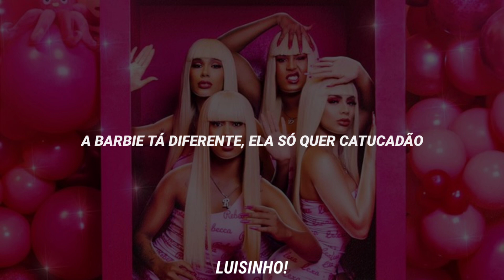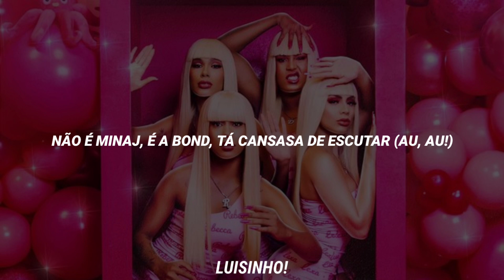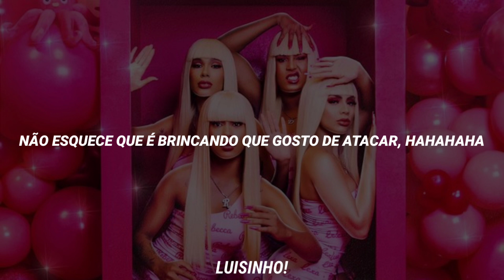Rebecca, POCAH, Lexa • BARBIE [letra] ft. Danny Bond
• Cantoras: @RebeccaOficial @lexaoficial @POCAHoficial @DannyBondOficial
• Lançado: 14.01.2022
[Legenda do vídeo by]: luisinho!
𝄪 𝘚𝘦 𝘵𝘪𝘷𝘦𝘳 𝘢𝘭𝘨𝘶𝘮 𝘦𝘳𝘳𝘰 𝘯𝘢 𝘭𝘦𝘵𝘳𝘢, 𝘢𝘷𝘪𝘴𝘦 𝘯𝘰𝘴 𝘤𝘰𝘮𝘦𝘯𝘵𝘢𝘳𝘪𝘰𝘴 ❣
𝄪 𝘚𝘶𝘨𝘦𝘴𝘵õ𝘦𝘴 𝘥𝘦 𝘷𝘪𝘥𝘦𝘰𝘴? 𝘥𝘦𝘪𝘹𝘢 𝘯𝘰𝘴 𝘤𝘰𝘮𝘦𝘯𝘵𝘢𝘳𝘪𝘰𝘴 ❣